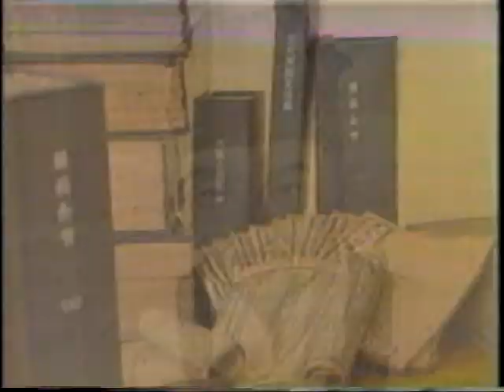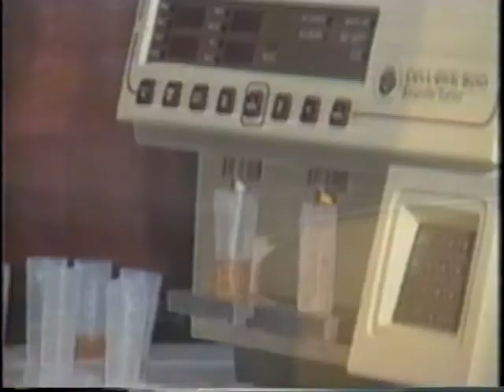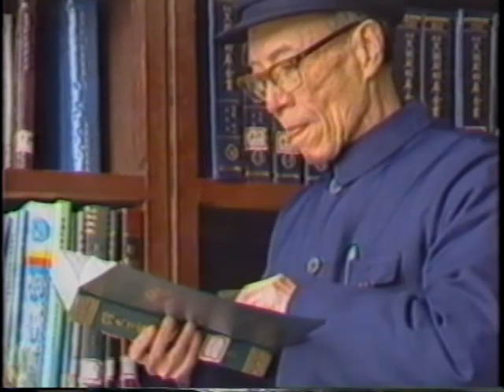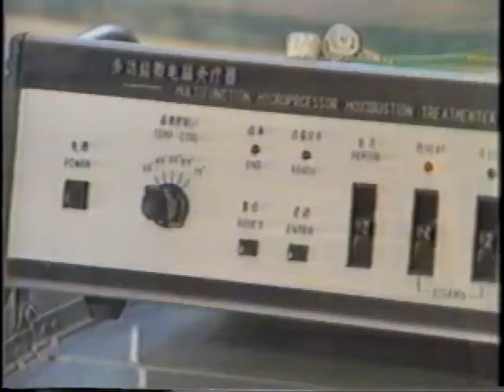Qigong Therapy Video Produced by Hanzhou Academy of Traditional Chinese Medicine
This video is produced by the Academy of Traditional Chinese Medicine in Hangzhou, People's Republic of China.  The video has amazing footage and is REAL.  This was not a show staged with actors but has taken place.  I have witnessed these actions in China and in the United States under rigid conditions.